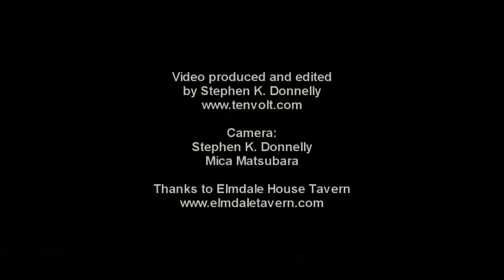John Allaire - Highway 105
John Allaire's song "Highway 105" from his album "Up Hill ... Both Ways".

Produced and edited by Stephen K. Donnelly

Camera by Stephen K. Donnelly and Mica Matsubara

Thanks to the Elmdale House Tavern for allowing us to use their space, and for Wakefield for just being Wakefield